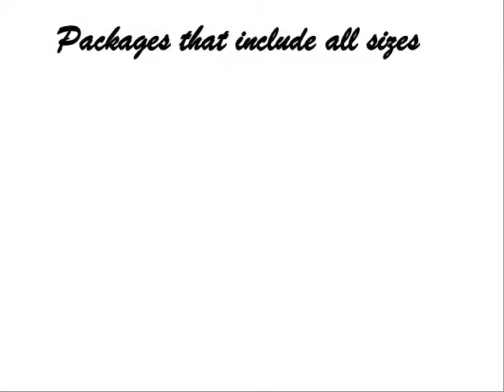Natalies Olde Tyme Photography Springville Utah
Natalie's Olde Tyme Photography in Springville Utah has numerous styles and settings to satisfy your photo needs. Everything wedding invitations to Christmas cards to birth announcements. The services are mobile for your convenience.